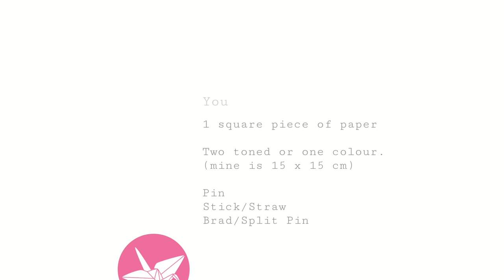Origami Pinwheel Tutorial - DIY - Paper Kawaii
Learn how to make a traditional origami pinwheel! You just need a pin and a straw if you'd like a moving pinwheel decoration!

You could use duel toned paper, solid coloured paper or patterned paper, each would look really good!

· 1 square piece of paper. Mine is 15 x 15 cm
· A sharp pin
· A split pin
· A straw or chopstick..

By the way, I'd love to hear back from you if you made it or if you have some feedback, theres also a cool new feature, you can now add photos to your comments on my website! ♥

✉ CONTACT/ADVERTISING/REVIEWS ✉

💜 Chrissy 💜